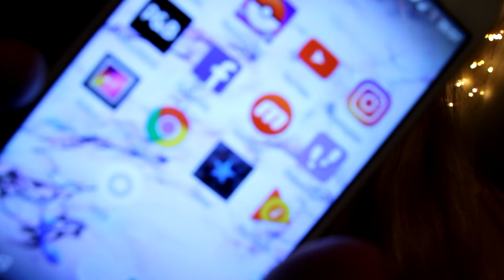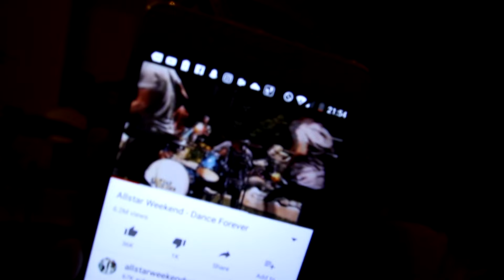WHERE IS ALLSTAR WEEKEND???? ☼ VLOG N°7 ☼| FashionistaSG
HEY ♥ (WATCH IN HD )

DO YOU GUYS REMEMBER ALLSTAR WEEKEND?? AND MCFLY??
 ♥ Talking about them and ALSO working out & remembering my childood shows !

My opinions are mine and mine only

ANY questions or you just wanna talk

Music & Sound :

► Music, Youtube library - Summer smile.

► Camera used ◄

Canon 700D
Sigma 18-250mm